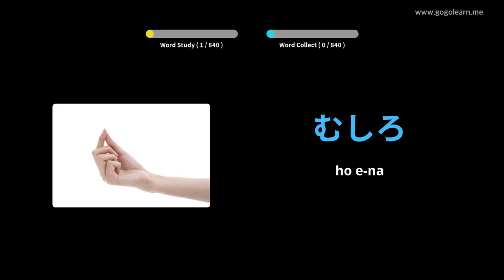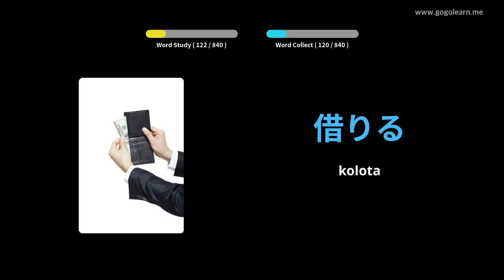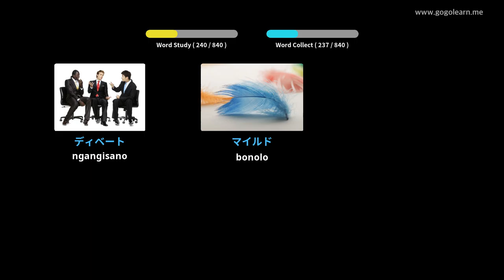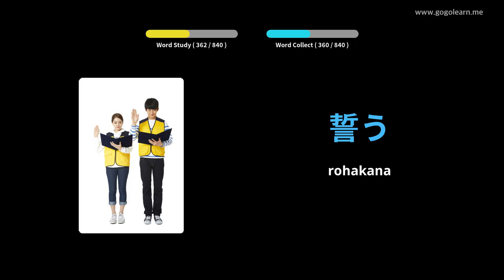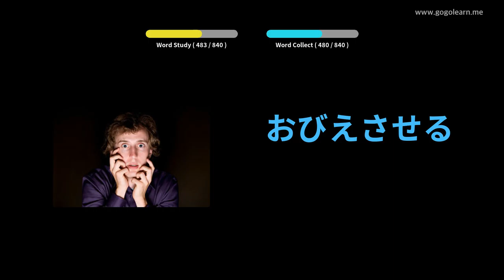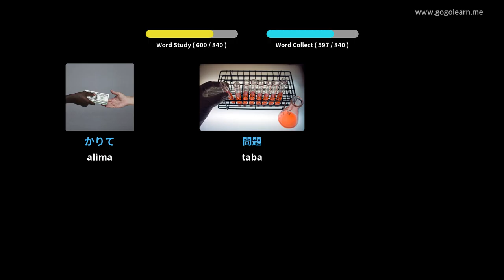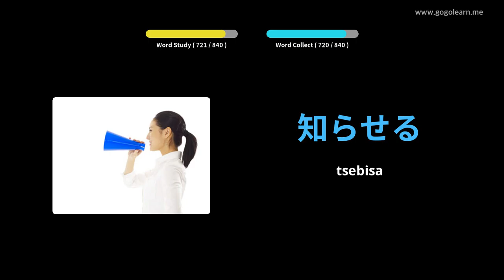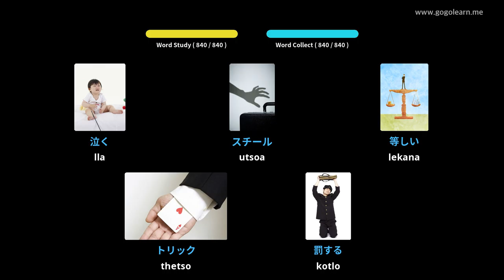Sekolo sa Majapane sa Middle Vocabulary Middle School | Golearn